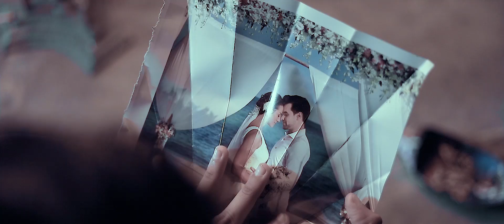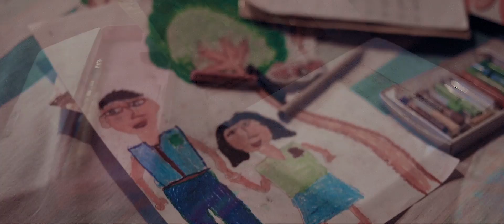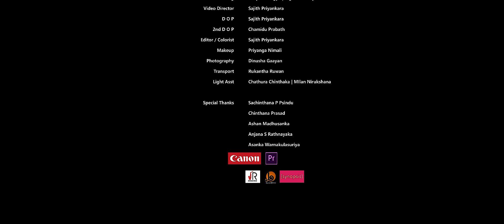EKA MOHOTHAK(එක මොහොතක් ) | JR | Poojani Bhagya | Official Music Video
Director / DOP / Editor / Colorist-Sajith Priyankara@Studio Bravo